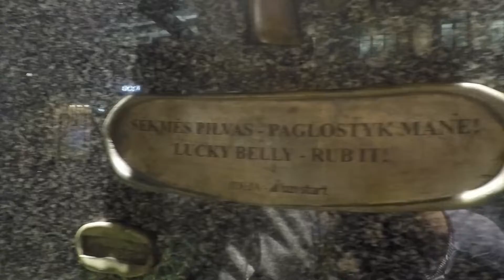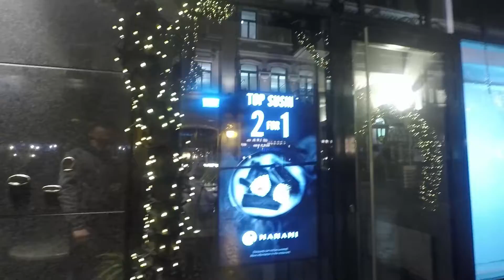Пузо счастья в Вильнюсе.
В каждом городе есть места счастья, а в Вильнюсе, столице Литвы, таких мест как минимум пять. Одно из них особо необычное, это пузо, которое зовут пузом счасть про этот объект наш новый сюжет.